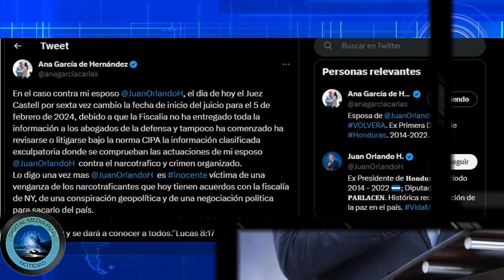ANA GARCÍA: TODO ES UN SECRETO, HOY AQUELLOS ESTÁN FELICES EN SUS CASAS, ROBERTO CONTRERAS NO ESTÁ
Bienvenidos al canal "Digital Media Plus"líder de noticias en nuestro idioma.En esté canal de Youtube encontrás los mejores videos de tus programas favoritos y mucho más.